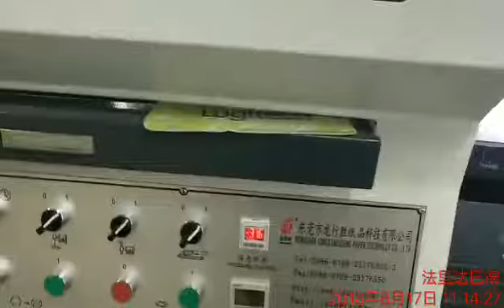Rigid box machine/دستگاه جعبه سفت و سخت/Starre KartonmaschineМашина с жестким ящиком